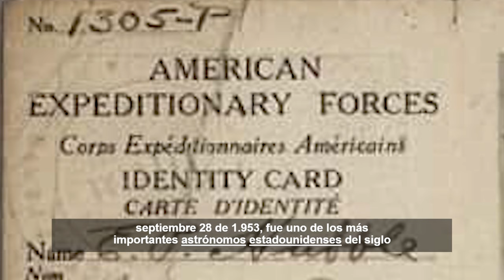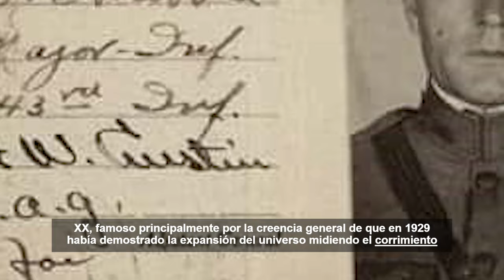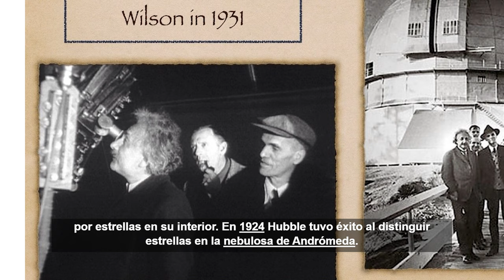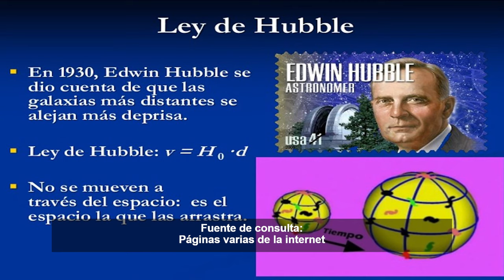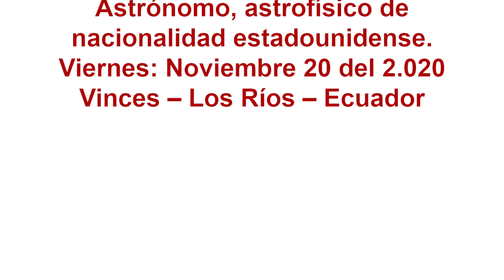Homenaje a Edwin Powell Hubble al 2.020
Amigos universales de Servicio Educación Televisión (SET), ahora les comparto un reporte especial sobre Edwin Powell Hubble, astrónomo de nacionalidad estadounidense del siglo XX, aportó estudios sobre la expansión del universo, a través del corrimiento al rojo de galaxias distantes, que el día de hoy (viernes, noviembre 20 del 2.020), se recuerda un año más de su natalicio. Esperamos que sea de vuestro interés cultural. Saludos cordiales.